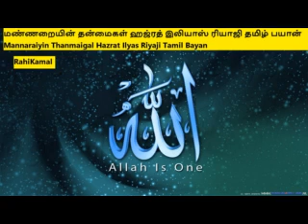மண்ணறையின் தன்மைகள் ஹஜ்ரத் இலியாஸ் ரியாஜி தமிழ் பயான் Mannaraiyin Thanmaigal Hazrat Ilyas Riyaji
மண்ணறையின் தன்மைகள், ஹஜ்ரத் இலியாஸ் ரியாஜி , தமிழ் பயான், Mannaraiyin Thanmaigal, Hazrat Ilyas Riyaji , Tamil Bayan